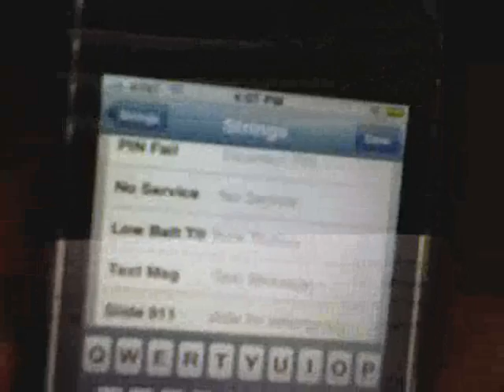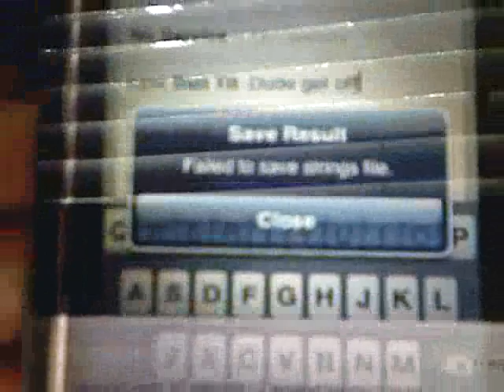CUSTOMIZE APP on IPHONE 3G HELP (Ver 2.2.1)!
Please Help me, every time i goto edit system strings it tells me that they cannot save the string files or some crap!
PLEASE COMMENT OR RESPOND TO THIS VIDEO WITH HELP!
IT is APRIL 1, 2009 !